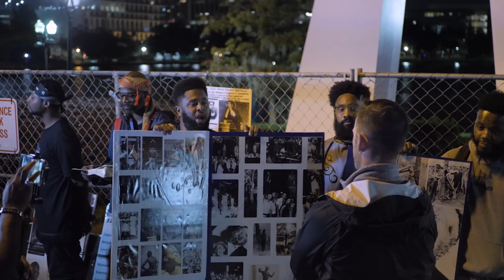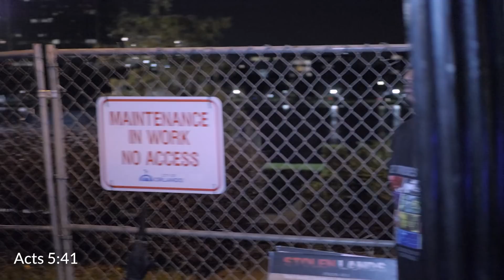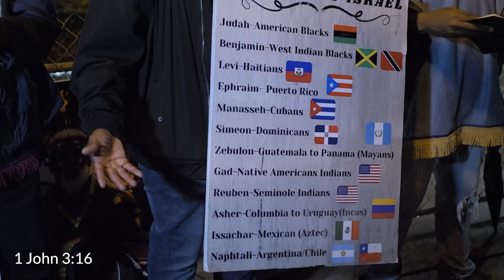Yahawashi is the whole bible/Maccabees were zealous for the law what about you?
camp location: Lake Eola Park Fridays 830pm Saturdays 430pm